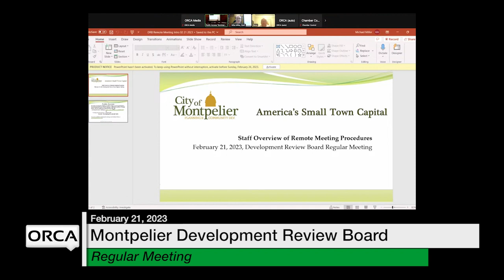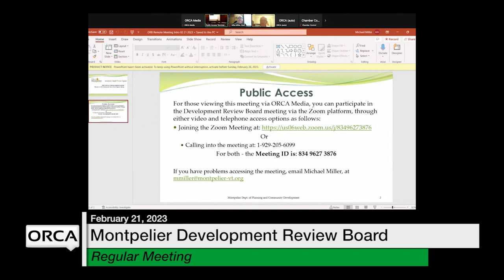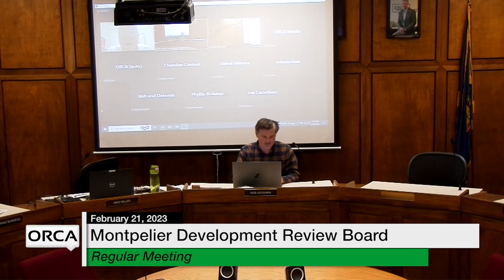Montpelier Development Review Board - February 21, 2023 [MDRB]